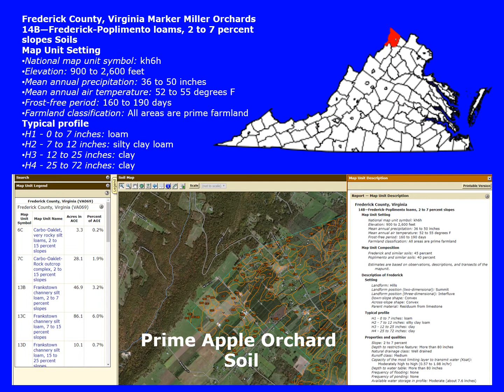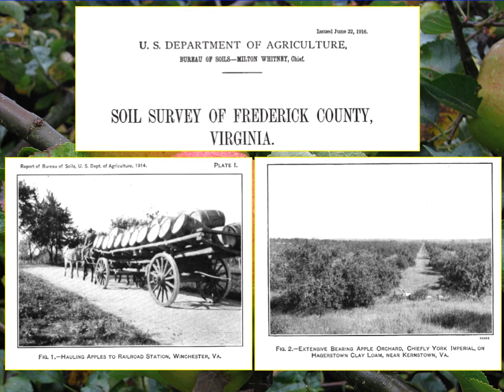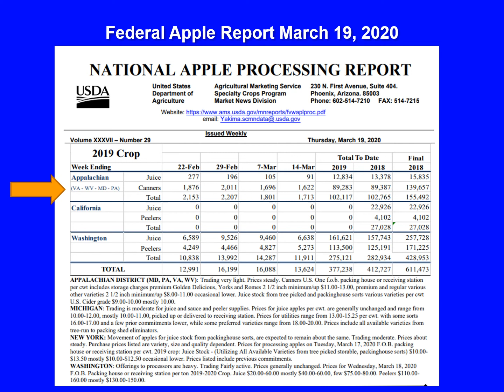Frederick County - Apple Capital of Virginia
Apple Blossom Festival Winchester / Frederick County Virginia History

The festival was first held Saturday, May 3, 1924, and was originally celebrated as a one-day event (although not held in 1942–1945 due to World War II).  Features include a Grand Feature Parade, Firefighters' Parade (first held on Thursday, April 18, 1929), a carnival and midway, luncheons, races, walks, dances and concerts, as well as a field show competition which formerly gave out the Queen's Cup trophy to the winner (although the trophy was retired in 1977, by Princess Anne High School of Virginia Beach, Virginia after winning the competition three straight years). The Queen, Queen Shenandoah, has been crowned every year at John Handley High School (with the exception of 2007, due to ongoing renovations), starting with the original Queen, Elizabeth Steck (Arthur).

A loss of interest during the 1930s, prompted the appointment of Tom Baldridge to the seat of Executive Director of the festival. He was also employed at MGM in the publicity department, which allowed him the opportunity to schedule celebrities, in turn renewing public interest in the festival. The period of the 1960s and 1970s introduced various new aspects to the festival including: the first visit by a U.S. President, Lyndon B. Johnson (1964), the beginning of attendance by sports celebrities Jack Dempsey (1965), and the premier of Sunday in the Park (1975). The Cole Brothers Circus of the Stars, still a favorite of children, first appeared at the festival in 1981.

The festival today
The festival is run by the private Shenandoah Apple Blossom Festival organization and attracts over 250,000 people. Highlights include the Old Town Wine & Fine Arts Festival and the Apple Blossom Carnival.

The festival is known for its many guest celebrities and events. During the spring, in preparation for the festival, the citizens of Winchester hold an annual clean-up, followed by decoration of the city in green, pink and white (festival colors), in order to make Winchester more presentable for its anticipated guests.